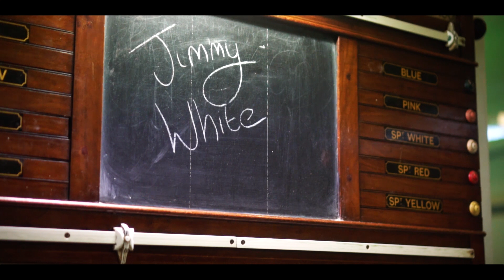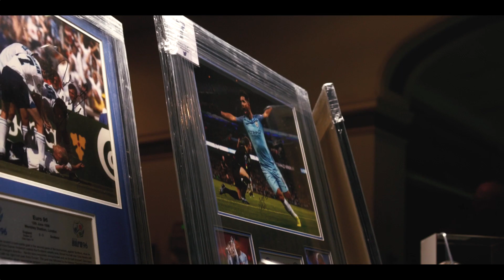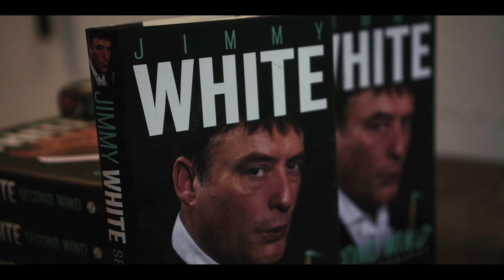Jimmy White at the Moor Club